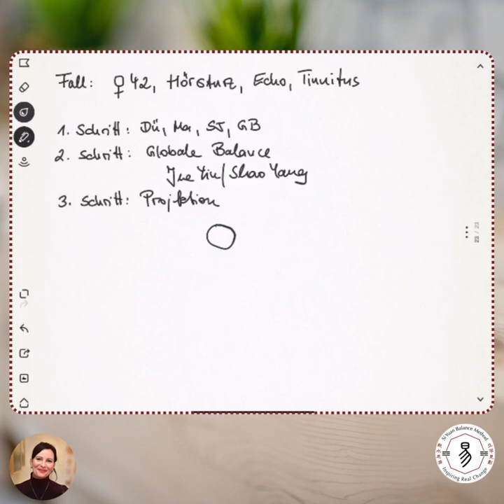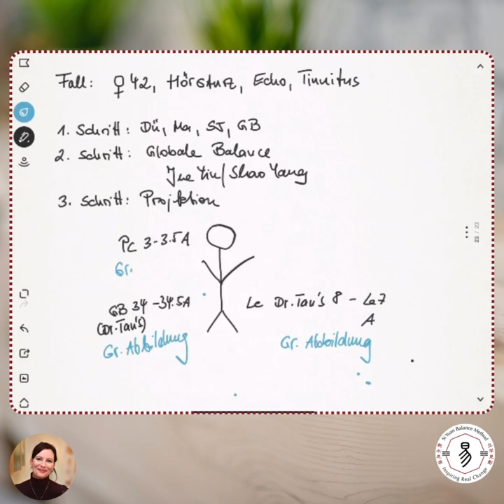Fallstudie: Hörsturz (Aus Sandra Wilfert - Deutsch).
Developed over decades by Dr. Richard Tehfu Tan, the Balance Method has revolutionized acupuncture. Learn the authentic Balance Method directly from those entrusted by Dr. Tan to pass on his knowledge.

Si Yuan Balance Method will save you time and energy while increasing patient volume. Learn a logical strategy without memorizing a recipe of points. Bring a smile to your patient's face and witness immediate relief for local and internal disorders.

Learn the authentic Balance Method directly from those entrusted by Dr. Tan to pass on his knowledge.

How to turn on subtitles:
Click on settings, then CC and select subtitles in your language.
English, français, español, Untertitel, português, italiano